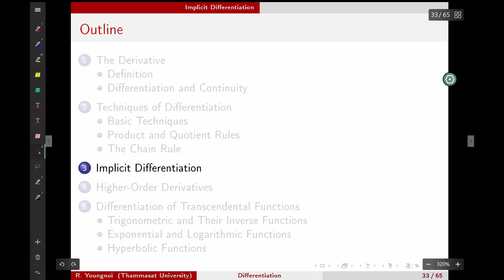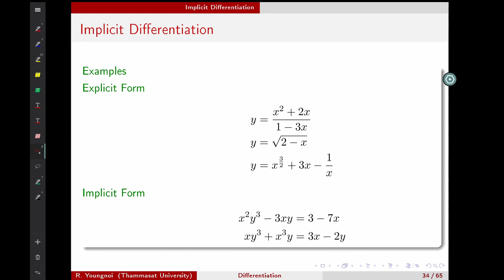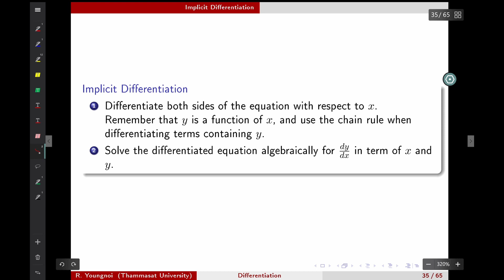Differentiation: 16. Implicit Differentiation